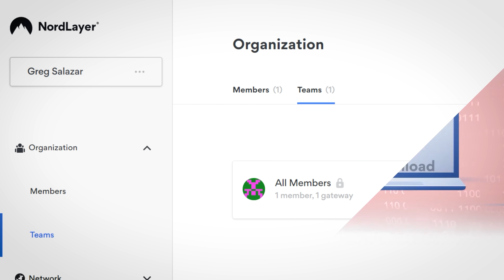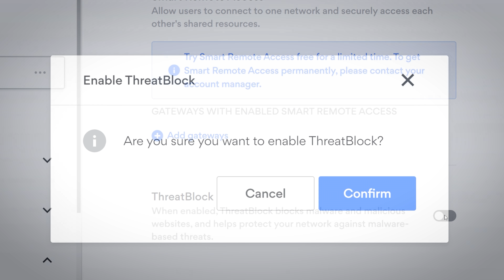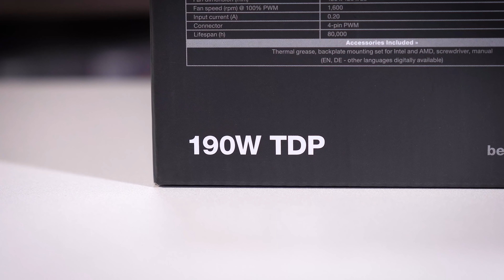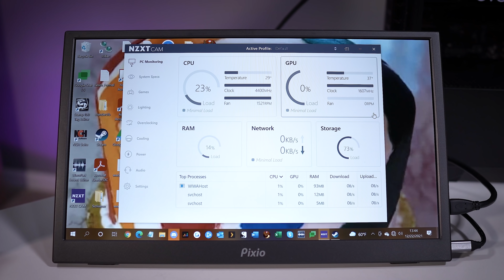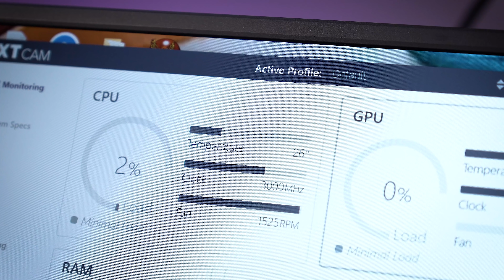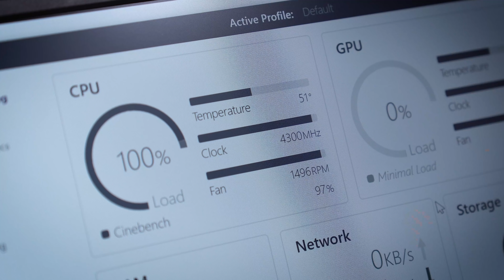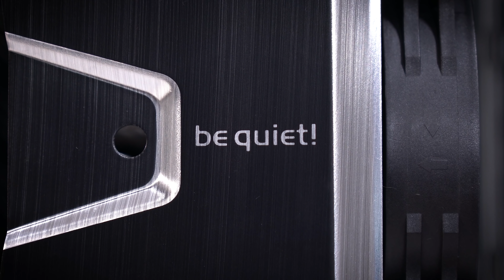Deep-Cleaning a Viewer's DIRTY Gaming PC! - PCDC S3:E1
Welcome to season 3 of PCDC! This system is GROSS and is overheating at idle. Let's deep-clean it. By the way, if you live in the Orlando, FL area and have a dirty system, apply to have it cleaned for free today!

🎬 My studio gear:
2x Pixio PX277 Prime 165Hz IPS Monitors